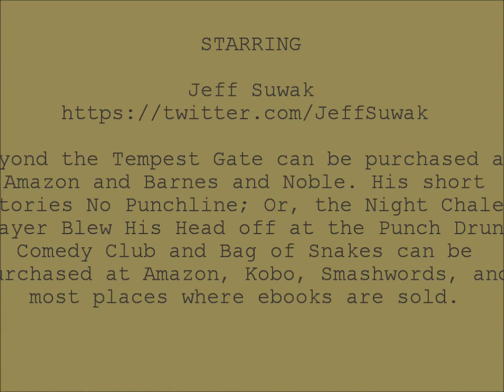Interview : Jeff Suwak author of Beyond the Tempest Gate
Jeff Suwak is a writer and editor living in the Pacific Northwest. His short fiction has appeared in over thirty publications, including Ember: A Journal of Luminous Things, Plasma Frequency Magazine, The Colored Lens, and Specklit. He's a regular contributor to Song Places, Song Facts, and The Prague Revue. He will also begin writing for the startup zine Shady Doors in May 2015.

Jeff never really thought he had a choice to be anything in life other than a writer. For him, that meant hitchhiking around the country, competing in full contact kickboxing, hiking the Appalachian Trail, becoming an Army Ranger, and about a dozen other strange adventures. His favorite writers were people like Jack London, Jack Kerouac, Ernest Hemingway, and Donn Pearce. They were men who made their lives their art, and he wanted to be the exact same kind of writer.

He's been a technical editor, a freelance writer, an Airborne Ranger, dishwasher, a cook, a porter, a recycling technician, a construction laborer, a flooring installer, and a cross-country furniture mover. Through it all, he wrote.

Today, he writes and edits in the Pacific Northwest. It's his favorite place in the world and he feels blessed to live there.

He writes fiction in nearly every genre, but seems to have found his niche in fantasy.

Jeff wants to ensure fans that the picture above is, indeed, of him. No models were hired. He really is that devastatingly handsome. He's also quick witted and charming. His feet, however, are covered in soft tufts of hobbit-like hair, which some people find repulsive.

A bit of trivia about Jeff: he has two cowlicks on the back of his head that grow out like pompoms if he doesn't get a regular haircut. If he goes a very long time without seeing the barber, his hair naturally grows into a style reminiscent of Marvel's Wolverine's, and that's no joke.

In his free time he enjoys hiking, running, reading, researching random things, and writing his autobiography in third person.

He would like to sincerely thank all who take the time to read his work. It's an honor that still amazes him every day.

Beyond the Tempest Gate can be purchased at Amazon and Barnes and Noble. His short stories No Punchline; Or, the Night Chale Thayer Blew His Head off at the Punch Drunk Comedy Club and Bag of Snakes can be purchased at Amazon, Kobo, Smashwords, and most places where ebooks are sold.